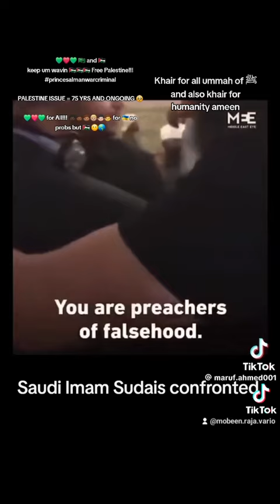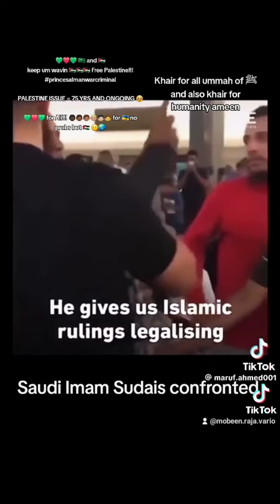Ahlus Sunnah wal Jamaah!!!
True/Huq - Ahlus Sunnah wal Jamaah I follow!!! muslimtiktok education somethingtothinkabout nowar nowaranywhere knowledge shaykhasrarrashid @LutonCentralMosque بارك الله so many views and follows on first Tiktok account for Islam but got banned 🤦🏽‍♂️
💚❤️💚 🇸🇦 and 🇵🇸!!!
Posted by Muhammad Mobeen Kayani 🇬🇧 🇵🇰i (🇮🇷ian)   Youtube, Facebook, x (Twitter) and insta:  mobeenrajavariousvideos   plz follow, sub, share,... and like its free lol
keep um wavin 🇵🇸🇵🇸🇵🇸
PALESTINE ISSUE = 75 YRS AND ONGOING 🥺
💚❤️💚 for All!!! 🧒🏿🧒🏾🧒🏽🧒🏼🧒🏻🧒 for 🇺🇦 no probs but 🇵🇸 😶🌎
Where one has to DO deen (religion) over dunya (🌎) one MUST DO we are muslim countries act like it NOT just all talk and think about our desires and follow the west. !!! (not judging or assuming) of course bad and good in All no one perfect we all not perfect